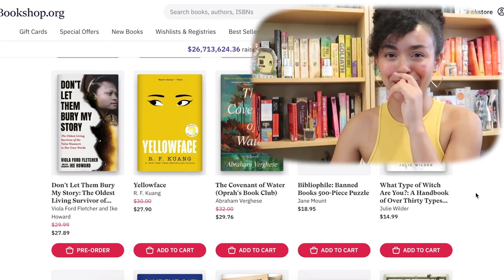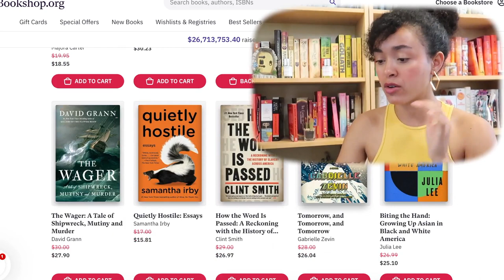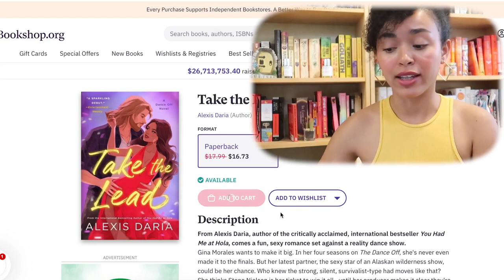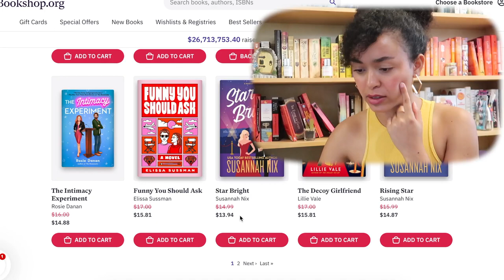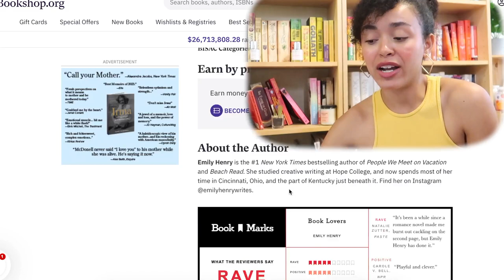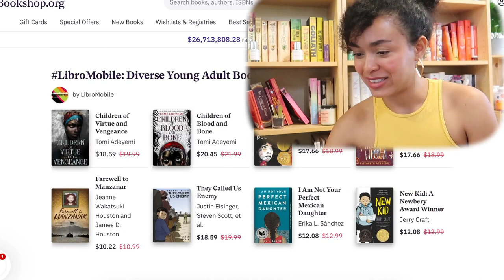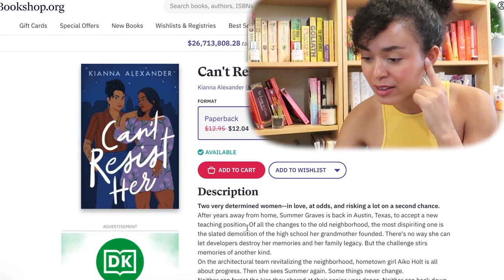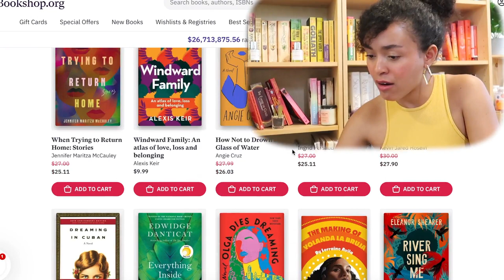let's go book shopping at an independent bookstore + book haul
Hello firends! Come book shopping with me today! A fun new Book Haul in partnered up with bookshop.org to promote their anti prime day sale!
Wayyyy better then prime!

Make sure to check out the website and maybe treat yourself to some new books.

Here are all the books I talked about in the video- PLEASE help me pick😂

Books: